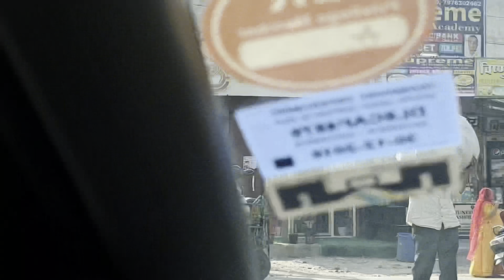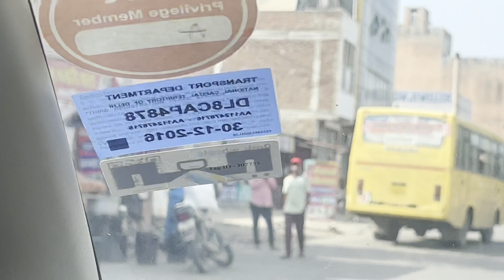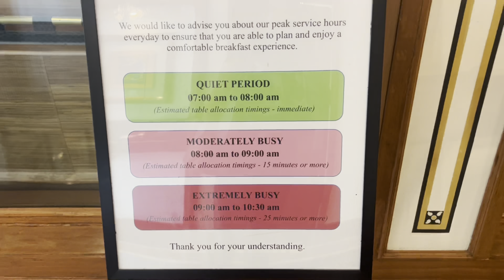Weekend Getaway at Jaipur, Exploring Trident Hotel!!